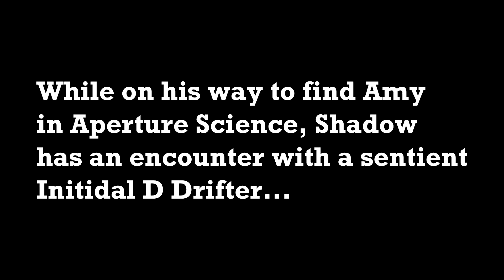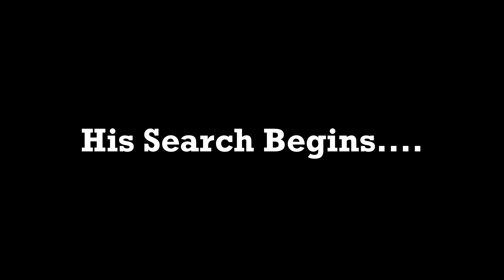Shadow Vs Initial D Short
All my Video's are for a General Audience ^^. Shadow begins his search for Amy Rose to save her from Aperture Science, but on the way he meets a very Sentient and rude Object... with a small challange, he tries to confront the object.. what happens? Let's find out.